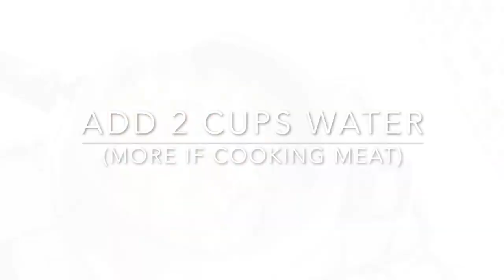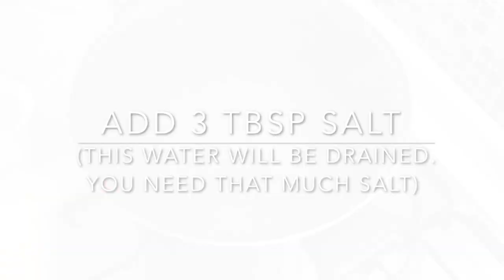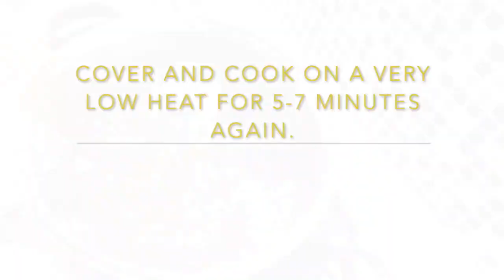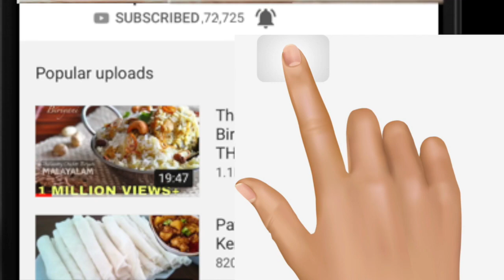Pakistani Biryani in Malayalam | പാകിസ്ഥാനി ബിരിയാണി | Recipe: 226 - Shana's Spices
Cooking Biriyani from Pakistan.. it's delicious, different and simple to make! Pakistani Biryani
INGREDIENTS: